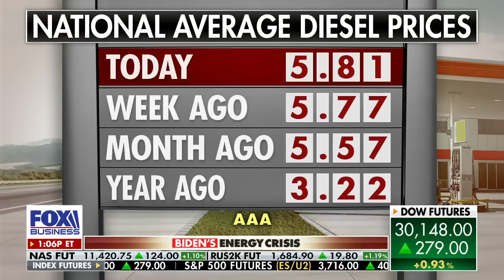Biden needs to do this to cut high gas prices: Expert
American Petroleum Institute President & CEO Mike Sommers discusses how Biden is handling record-high gas prices in America.